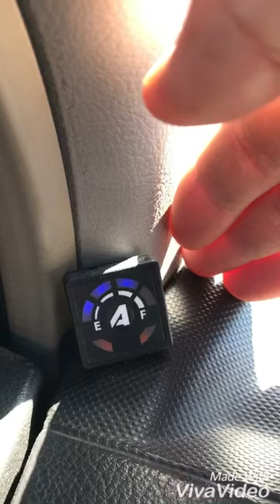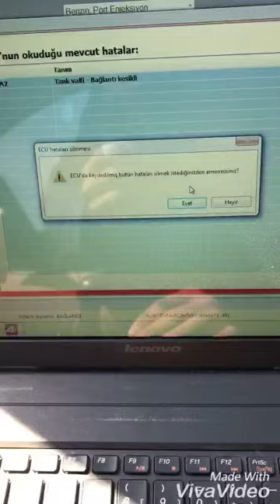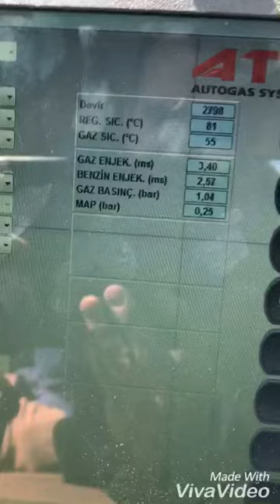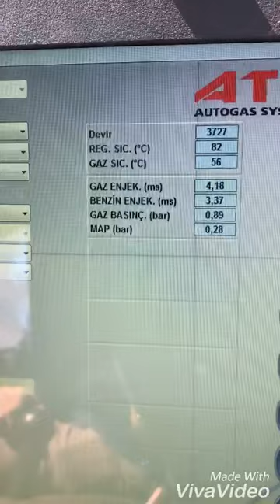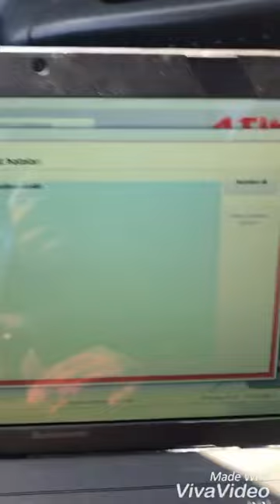#3 GAZA GEÇMİYOR... GAZDA ÇALIŞMIYOR.. ARIZASI VE ÇÖZÜMÜ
Atiker gaza geçmiyor arıza veriyor arızası